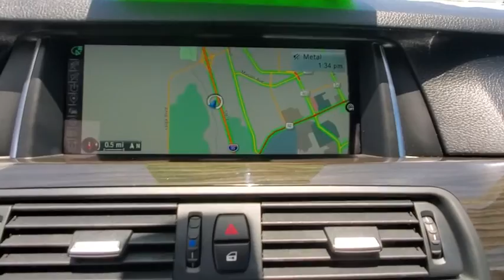2016 BMW 5 Series Daytona, Palm Coast, Port Orange, Ormond Beach, FL DPL5006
2016 BMW 5 Series 528i xDrive - Stock#: DPL5006 - VIN#: WBA5A7C53GG642245

1050 N Tomoka Farms Rd

BMW Certified, CARFAX 1-Owner. Nav System, Moonroof, Heated Seats, All Wheel Drive, Turbo Charged Engine, Rear Air, Onboard Communications System, Aluminum Wheels, COLD WEATHER PACKAGE, harman/kardon SURROUND SOUND SYSTEM, M SPORTWHY BUY FROM FIELDS BMW?There are many reasons why people visit Fields BMW of Daytona from the Daytona Beach, Ormond Beach, Port Orange, Palm Coast, Deland, Jacksonville and St Augustine Florida areas for a pre owned car in Daytona Beach. One reason is our selection of quality sought-after pre-owned vehicles. The second is our commitment to our customers. At Fields BMW of Daytona we don't believe in gimmicks, just good cars and great people.PURCHASE WITH CONFIDENCEUnlimited Miles for 1-Year plus the balance of original new vehicle warranty (4-Year/50,000-Miles), 24-Hour BMW Roadside Assistance, Comprehensive Inspection and Reconditioning, Trip-Interruption Services, Trip-Planning ServicesOPTION PACKAGESM SPORT Shadowline Exterior Trim, Anthracite Headliner, M Steering Wheel, M Sport Package, Without Lines Designation Outside, Aluminum Hexagon Interior Trim, Aerodynamic Kit, Wheels: 18 x 8.0 Dbl Spoke Lt Ally (Style 613M), Tires: P245/45R18 All-Season Run-Flat, Remove Increased Top Speed, PREMIUM PACKAGE Power Tailgate, Comfort Access Keyless Entry, Satellite Radio, DRIVER ASSISTANCE PACKAGE Instrument Cluster w/Extended Contents, Rear View Camera, Head-Up Display, Park Distance Control, COLD WEATHER PACKAGE Heated Rear Seats, Heated Steering Wheel, Retractable Headlight Washers, Heated Front SeatsVEHICLE REVIEWSEdmunds.com's review says The base front seats are some of the comfiest and most supportive found in any car, and the available multicontour seats are even better, providing a wide range of adjustments and sublime support for all driving scenarios..